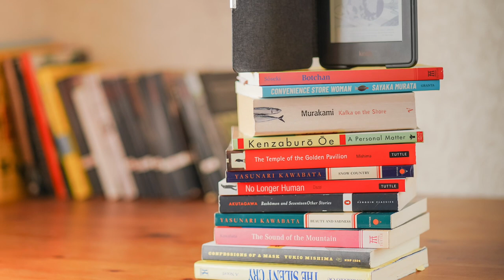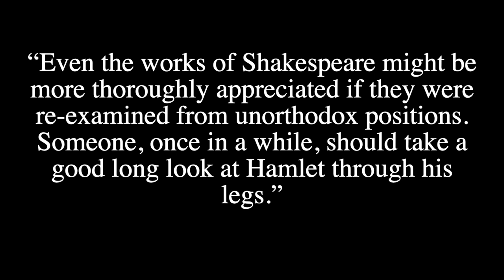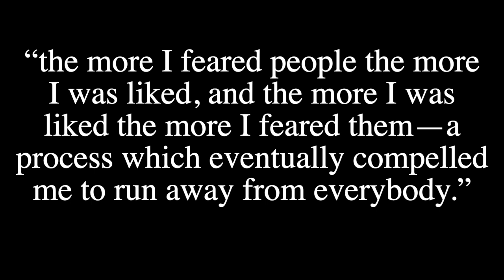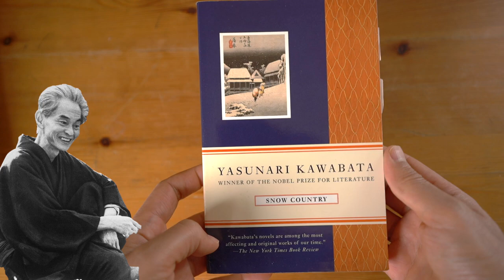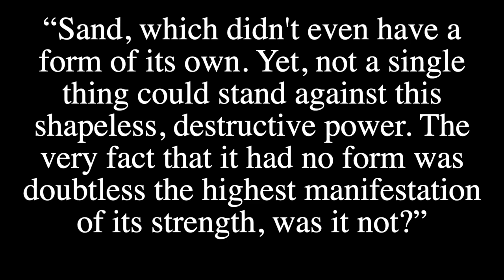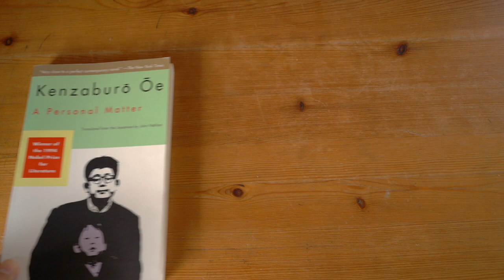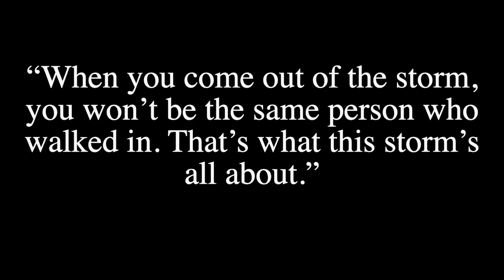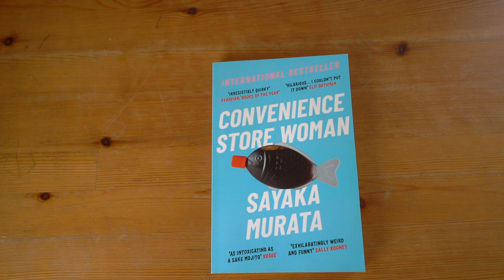Top 10 Japanese Novels of all time (by 10 Authors)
In this video I discuss my top 10 Japanese novels of all time. These ten novels are some of the best of Japanese literature.